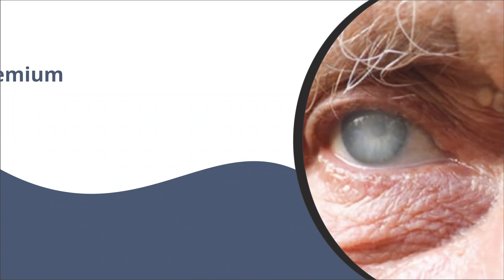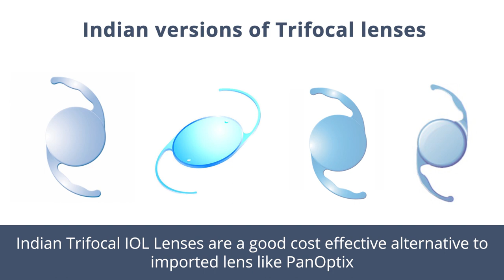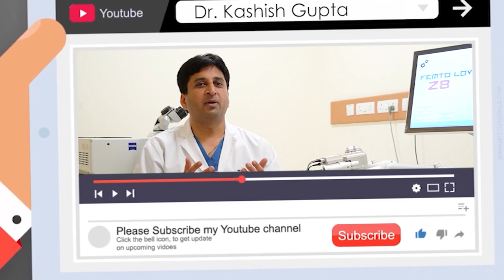Eye Lens Options: Pinoptix, Trifocal, and More – What Should You Choose?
Which trifocal IOL lens is the best among PanOptix by Alcon Vs Ziess SMT IOL and Premium class Indian trifocal lenses? Get the answers from the top eye surgeon of Max Health Care, Dr Kashish Gupta - Head of the Department of Max Hospital Bathinda!
Looking for a safe, effective way to perform cataract surgery? Look no further than the Panoptix lens!
In this video, we'll discuss the Panoptix lens system in detail and show you how it can help you perform safe, effective cataract surgery. We'll also discuss the benefits of using the Panoptix lens system and answer any questions you have about this innovative cataract surgery technology. So don't miss out – watch this video now to learn more about the Panoptix lens system!